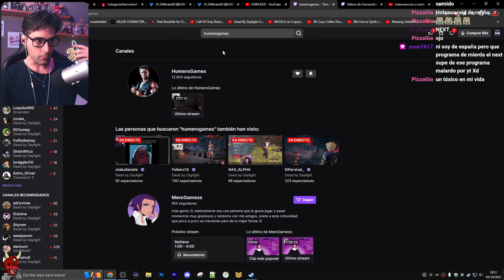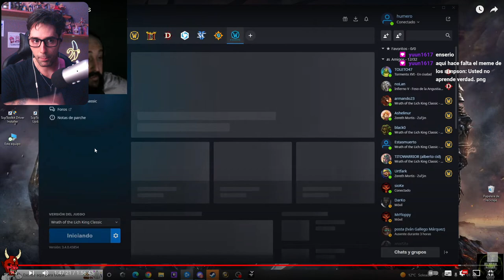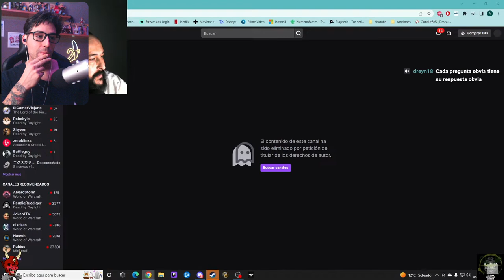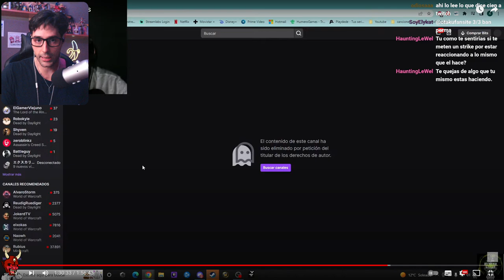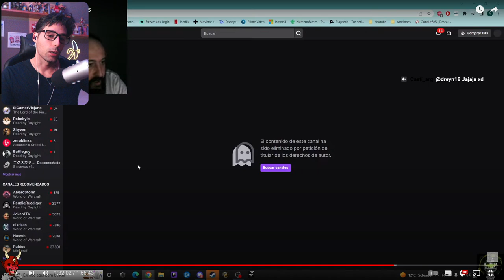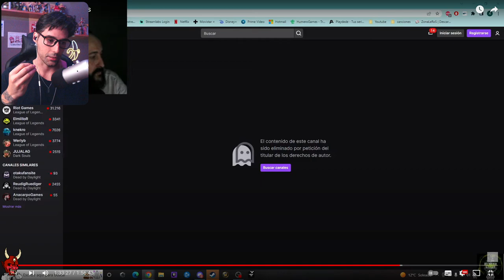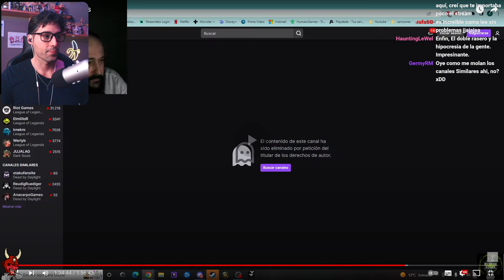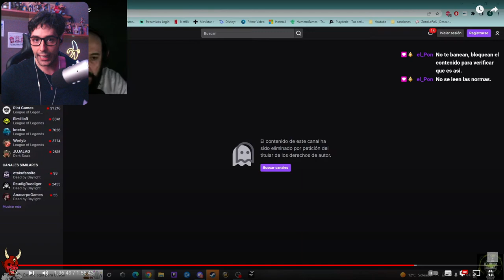💥💢 HUMERO es DESBANEADO y "AMENAZA" a CIENFUEGOS con HACER LO MISMO en YOUTUBE "ES UN COBARDE" 💢💥